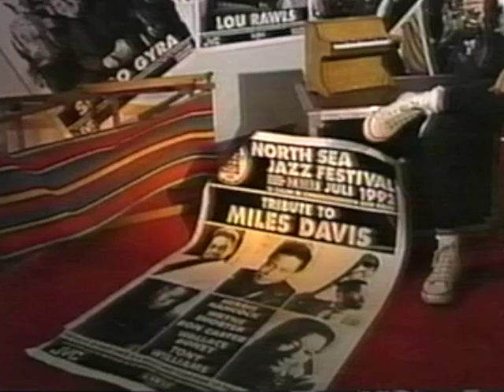Tribute to Miles Davis @ North Sea Jazz 1992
Een bijzonder quintet, een hommage aan Miles Davis. Miles is altijd een van de vaste en populaire gasten geweest op het North Sea Jazz Festival. Vorig jaar overleed hij, enkele maanden nadat hij hier de Statenhal op z’n kop had gezet. Deze hommage wordt gebracht door een paar van de allergrootste namen die ooit bij de Miles Davis band hebben gespeeld. Tom Egbers stelt ze aan u voor.

De groep ‘Tribute to Miles Davis’ bestaat uit Ron Carter (bass), Tony Williams (drums), Wayne Shorter (sax), Wallace Roney (trumpet) en Herbie Hancock (keys).